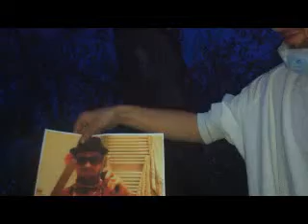SUSU chronicles 16 - Keunik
Keunik arrive avec sa piochette